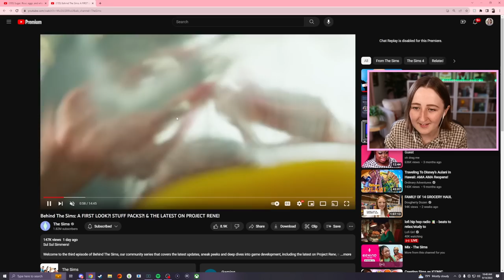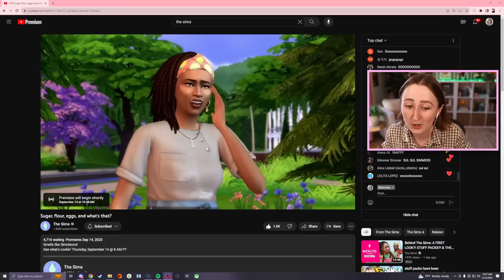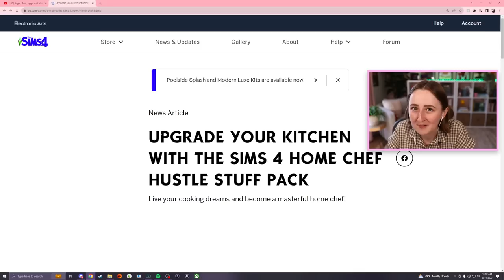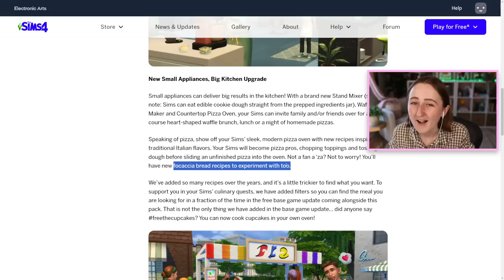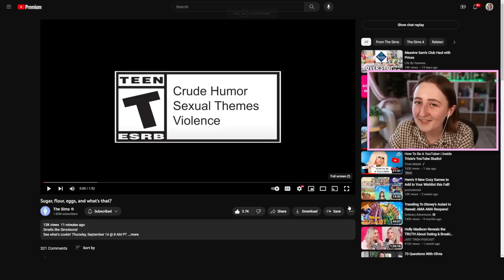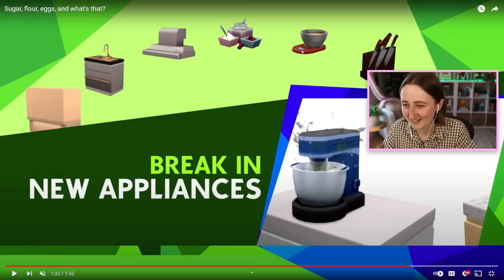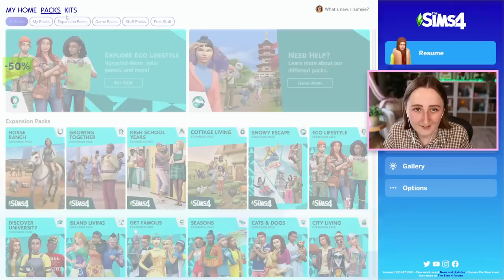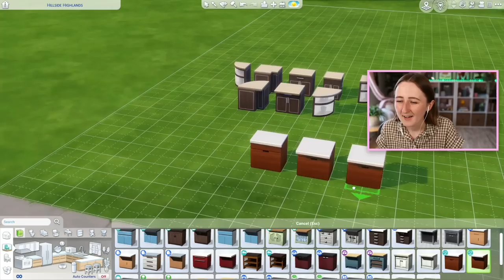STUFF PACKS AREN'T DEAD??? (Home Chef Hustle Trailer Reaction)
I can't believe we're actually getting another stuff pack